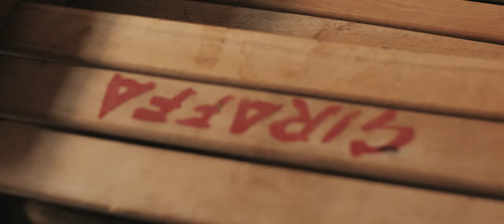(TRAILER) CONTRADA - La voce eterna del Palio di Siena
Cosa si nasconde dietro le contrade e il Palio di Siena?

Il docufilm in uscita il 18 giugno 2023.

Una produzione Edera

Regia di Sofia Milazzo

Interviste di Lorenzo Chiaro, Enrico Tongiani e Sara Rocca

Secondo operatore:
Rafael Montañes e Enrico Tongiani

Fotografie di Augusto Mattioli

Fonti video:
Perché il Palio di Siena, a cura del CTPS
Vita per la Contrada, a cura del CTPS
I bambini nella Festa Senese, a cura del CTPS

Montaggio e post produzione di Sofia Milazzo

Postproduzione audio a cura di Shed626 Music Hub

Musiche di Shed626 Music Hub

Hanno collaborato alla realizzazione delle musiche
Arrangiamenti: Samuele Proto e Giulio Belviso
Violino: Ludovica Pierini
Chitarre: Samuele Proto
Basso: Giovanni Cellai
Contrabbasso: Alberto Palloni
Tastiere: Giulio Belviso
Cori: Marta Mencagli, Lavinia Pini e Cecilia Pascale
Mix e master: Simone Papi